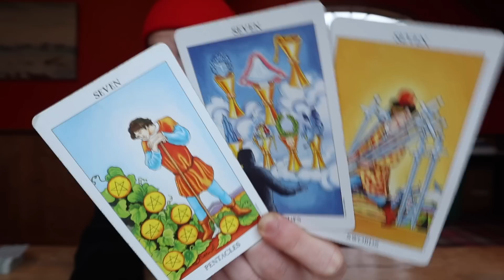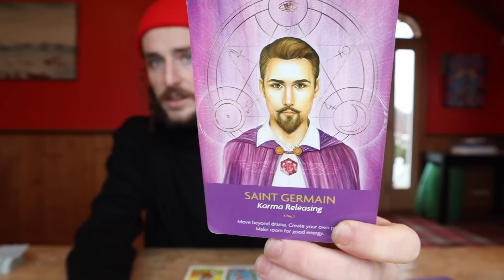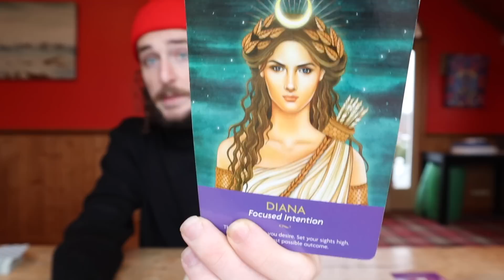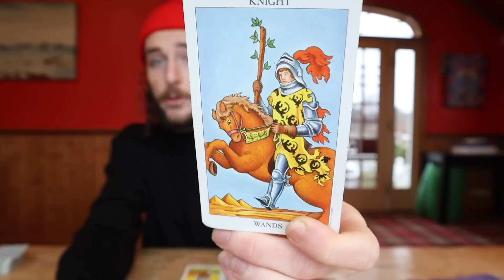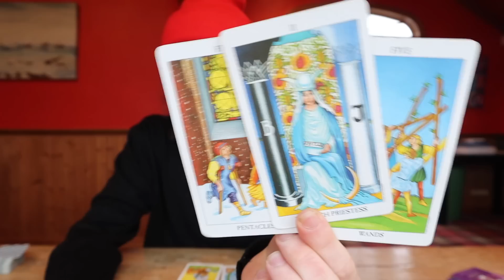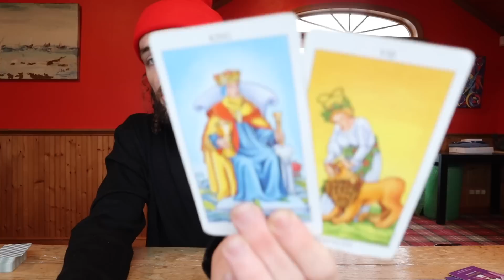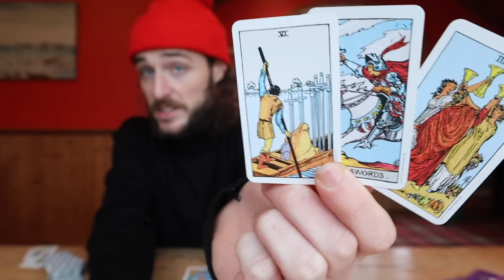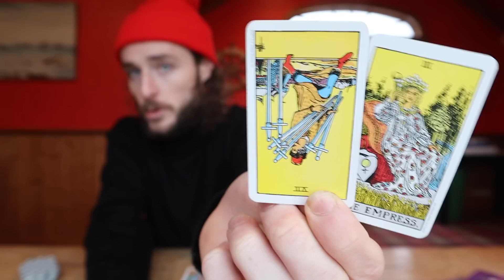SAGITTARIUS - "JACKPOT! 777 Golden Opportunity In December 2023 Sagittarius!" December 2023 Tarot